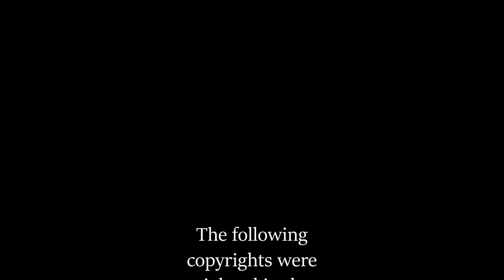Derptrans Skin Showcase 'For Equestria!'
I'm having a lot of fun designing these paintjobs and tuning the trucks! Let me show you my collection :D